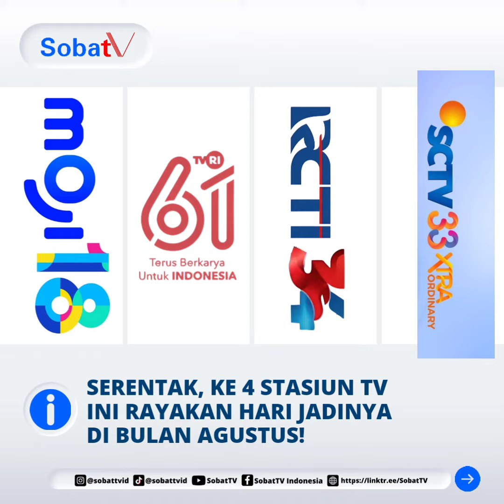Maraton nonton HUT Televisi, mana yang paling SobatTV tunggu? | SobatTV Info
Maraton nonton HUT Televisi, mana yang paling SobatTV tunggu?